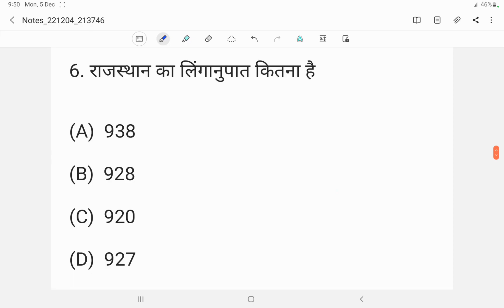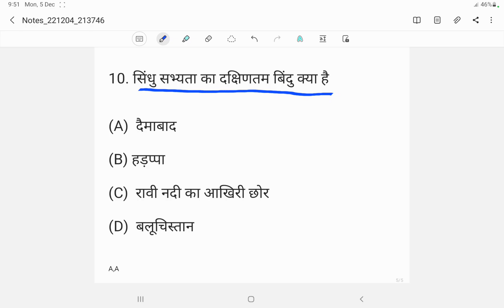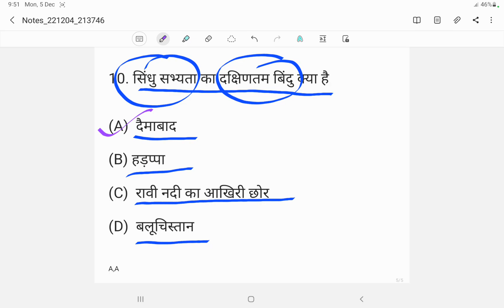Rajasthan CET 2022 | Rajasthan Cet GK | CET Model paper – 1 | CET Important questions 2022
Rajasthan gk
Rajasthan gk CET
Rajasthan gk
rajasthan CET gk gs model paper